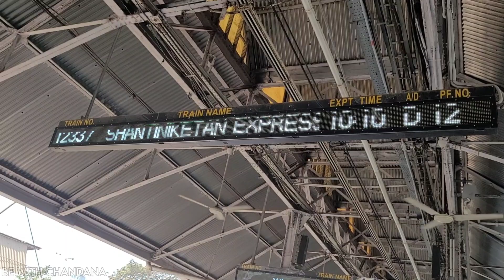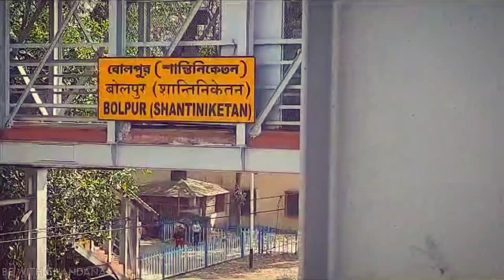Much awaited trip😃 | Weekend Trip❤️ | Part 1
Shantiniketan, the place which is known for its literary and artistic heritage, with the notable figure being Rabindranath Tagore is a must visit place for every Bengali😊

I, along with my 2 daughters and 2 friends took a trip to Shantiniketan in this year. We reached Bolpur by Biswa Bharati Express but we did not stay in a hotel. Watch the video to find out👀😁